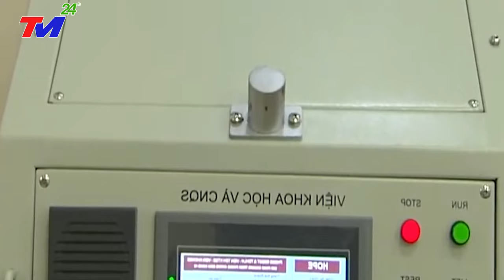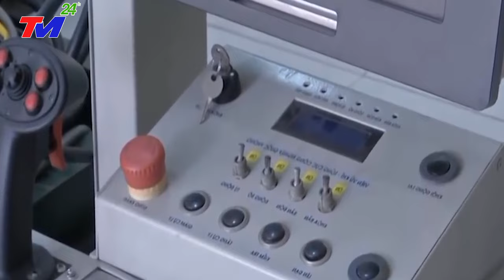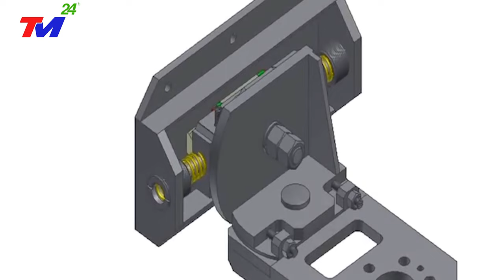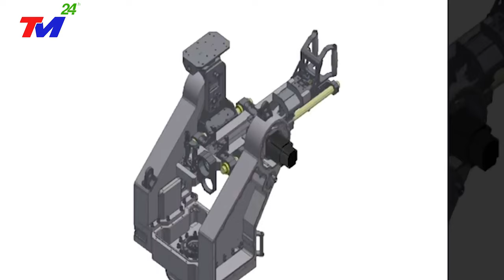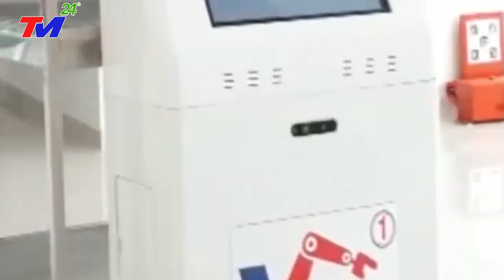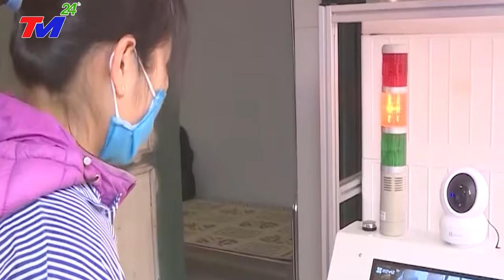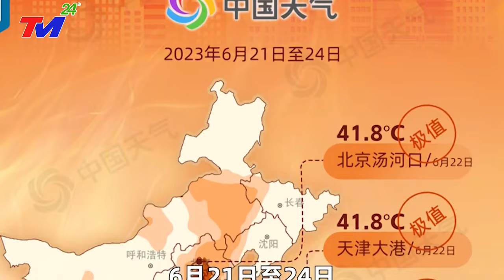Việt Nam Lại Gây Chấn Động Thế Giới Khi Chế Tạo Thành Công RoBot Quân Sự HỦY DIỆT Khiến TQ HOẢNG SỢ